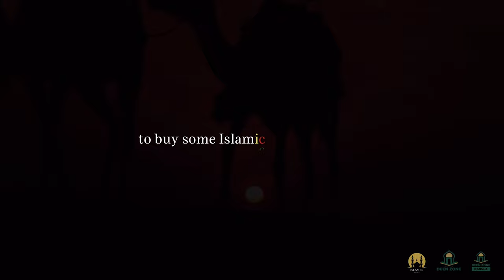BEARD HACKS! DEEN ZONE